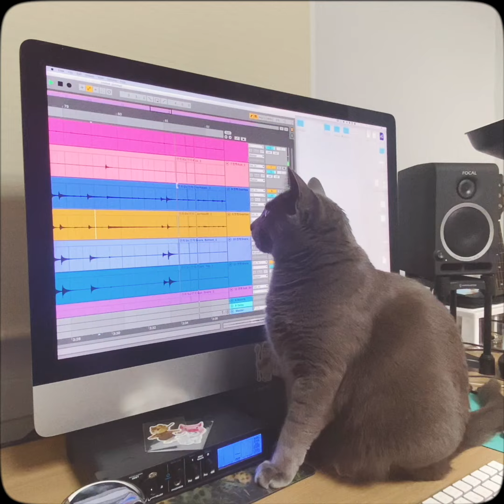정상이 (Jung Sang E) - 그녀의 하루 (Her Days) MV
안녕하세요. 정상이 입니다.

정말 오랜만에 제 음악을 들려 드리게 되었네요.

그 간 안녕의 온도에서 들려 드렸던 음악과는 닮은 부분도, 색다른 부분들도 많은 연주 음반인데요.

제 마음속 솔직한 이야기를 담은 단편집 구성의 앨범이 만들어지게 되어 행복한 마음입니다.

이번 앨범은 오랫동안 함께 해온 윤석철 트리오, 임보라 퀄텟의 멤버들과 애정 하는 동료들이 함께해 주어 더 뜻깊은 마음입니다.

즐겁게 들어주시고, 늘 행복하시길 바랄게요.

[Credit]

1. 서울행

Piano: 임보라
Guitar: 이수진

2. 안개,호수,눈동자,빛나는

Trumpet: 양원호
Tenor Sax: 이경구
Piano: 임보라
Bass: 정상이
Drums: 한인집

3. 그녀의 하루

Clarinet & Flute: 박기훈
Piano: 윤석철
Bass: 정상이
Drums: 김영진

4. 여름과 겨울에게

Synthesizer: 윤석철
Key & Bass & Voice: 정상이
Drums: 김영진

5. 작은문

Guitar: 이수진
Piano: 임보라
Key & Bass: 정상이
Drums: 한인집

6. 경계선

Alto sax: 박기훈
Guitar: 이수진
Rhodes: 윤석철
Bass: 정상이
Drums: 김영진